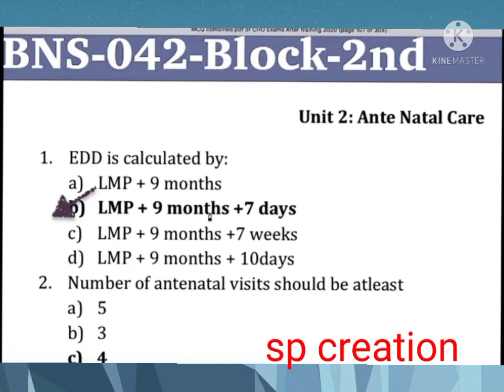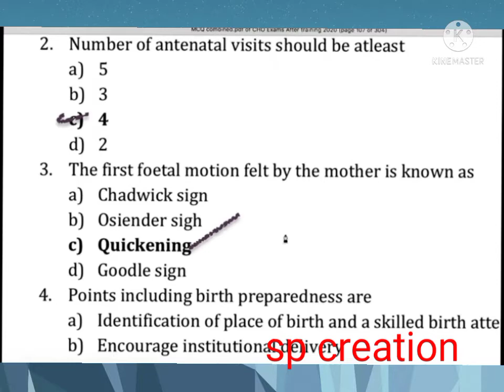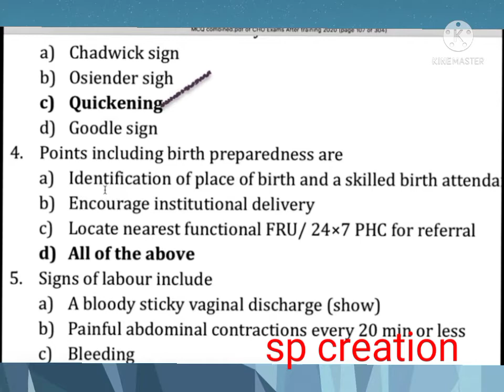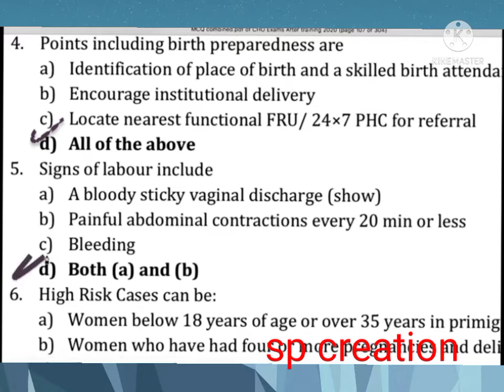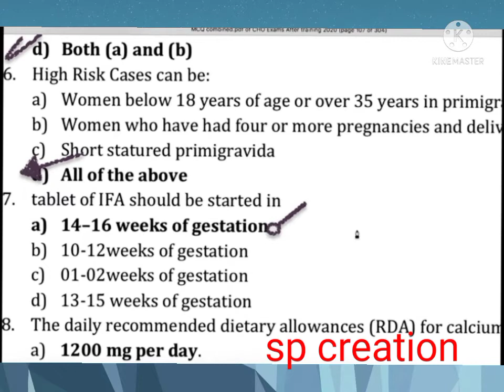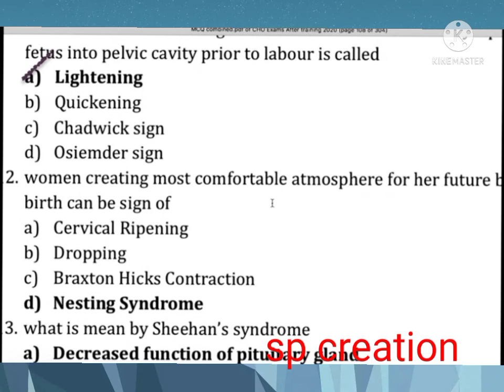Most important McQ on Antenatal & intra natal care for all nursing officer compitative exam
study on Nursing
McQ questions with answers
image based question with
subject wise doubt clear